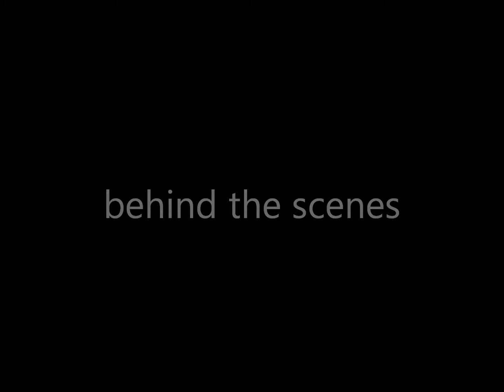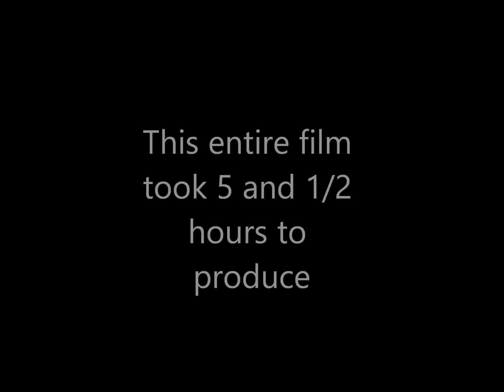lego capture the flag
Here is a Lego capture the flag stop motion animation that I made.
It is "Green Team" vs. "White Team"   .